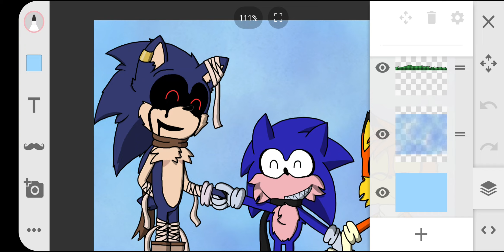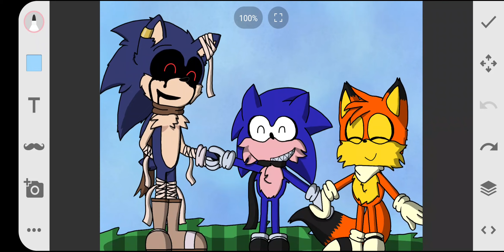Hog hanging out with people he knows/cares about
First drawing with Curse and Prowler!
i know ive drawn curse but it was just a halloween costume
So uh, yeah
Also i know curse has now two different designs
i kinda fused them together a little (but mostly staying to the original design)